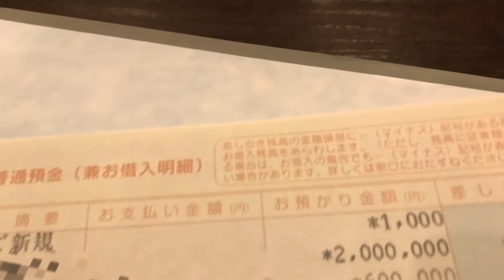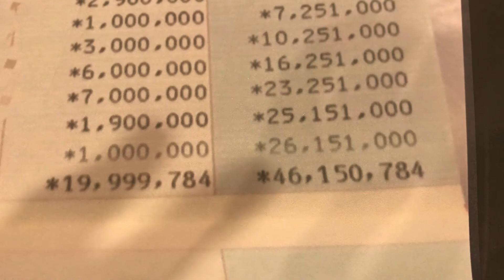給与明細 物件が買えない為、不動産会社社長に工面してもらった通帳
通帳